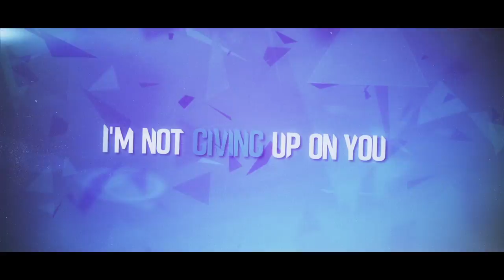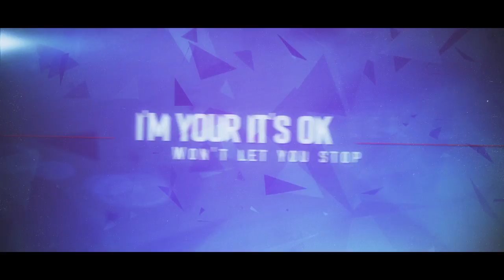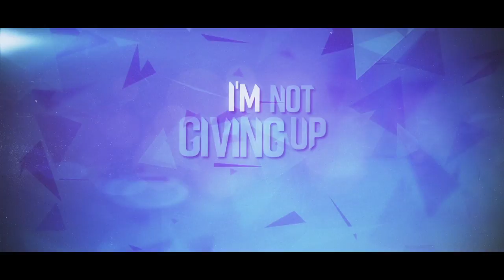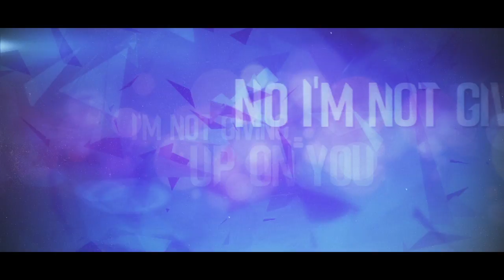Emma-Lee - Not Giving Up On You (Lyric Video)